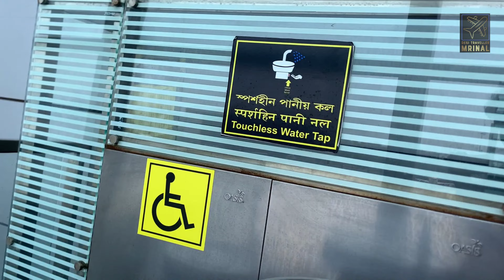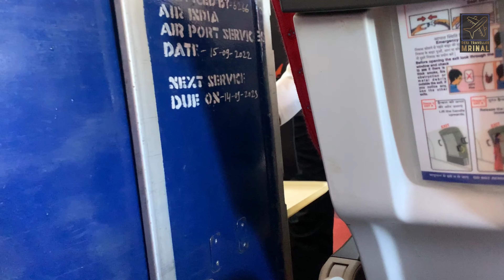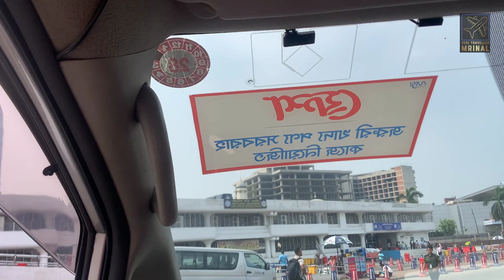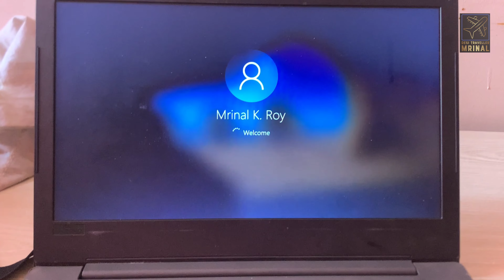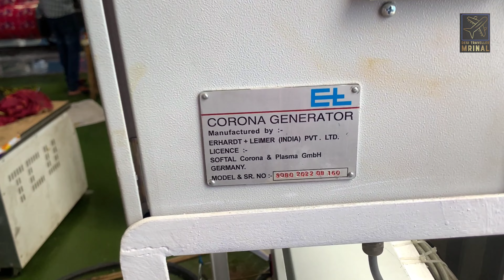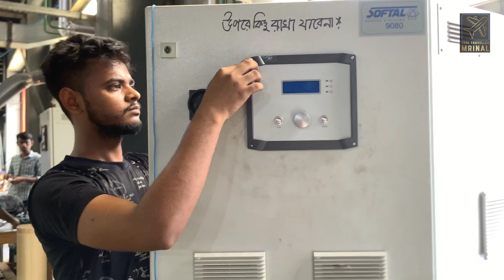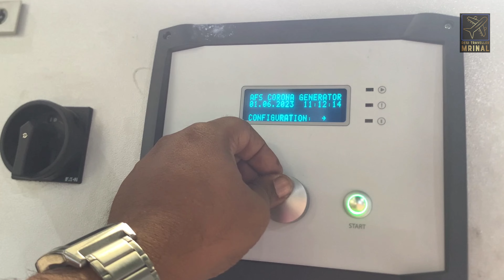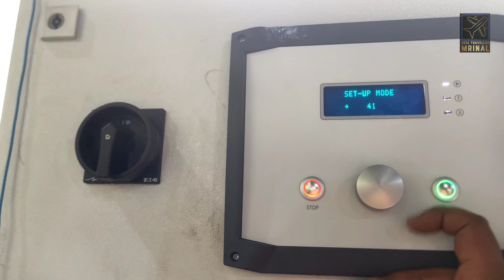এখন বাংলাদেশ অনেক ডেভলপমেন্ট করেছে রাস্তা মেট্রো রেল ফ্লাইওভার ঢাকা শহর থেকে গ্রাম বাঙলা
আবার বাংলাদেশ সফর।
# Bangladesh 1.